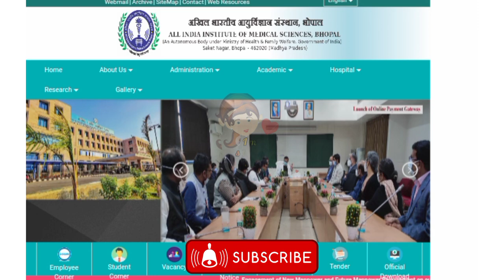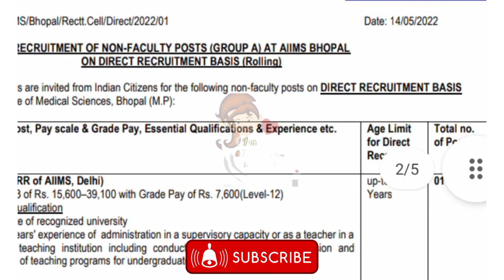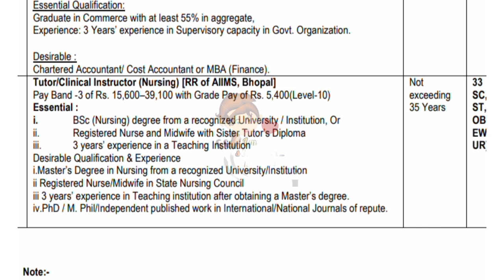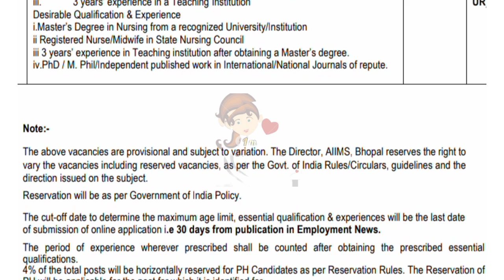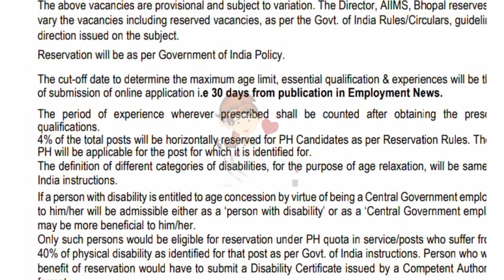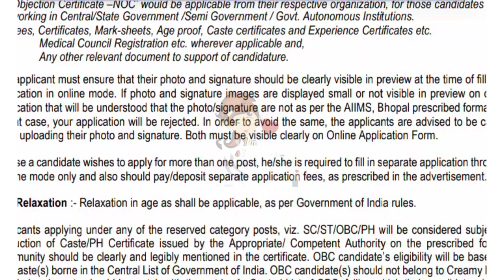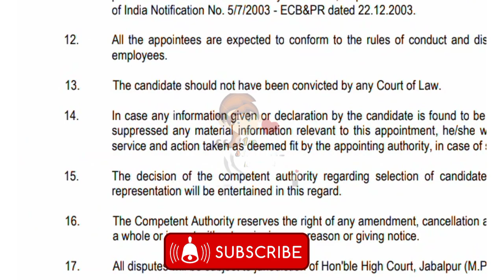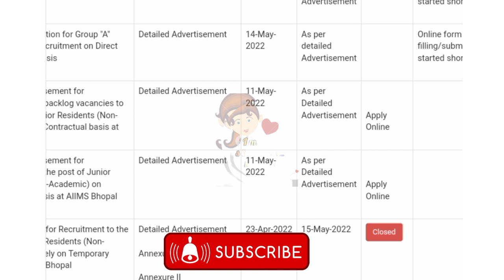AIIMS central govt Nursing recruitment 2022 | AIIMS nursing job vacancy 2022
AIIMS central government permanent nursing job vacancy